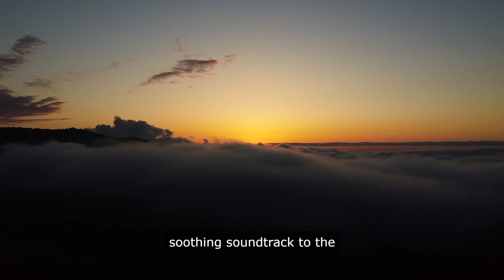Oceanic Wonders relaxing music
Relaxing music and the wonders of the ocean will keep you cheerful and happy.